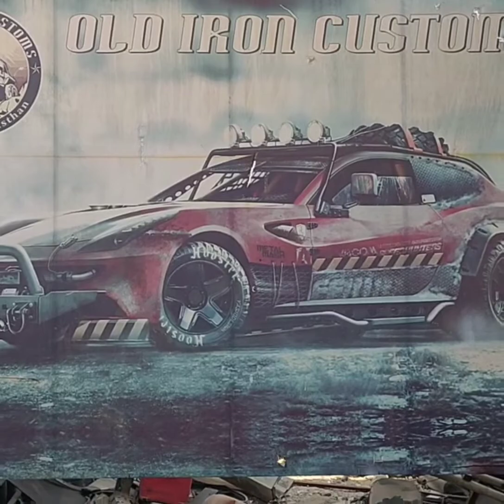Mahindra Scorpio Restoration and Modified New Beast on The Roads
Mahindra Scorpio Restoration and Modified
SunRoof - Roof is Fully change
Bumper -New customised Bumper
Mahindra-Scorpio 2012 Model
raptor -Raptor coat in next video

Work in Process Full video is coming soon

ABOUT MY CHANNEL:
BUILD TO IMPRESS

We are here to make your dreams true what you think we make them real and Watching Smiling  Faces Dreams comes  True is our biggest aim .We help you to give best advice and best Customisation in Rajasthan.
 Dreams are not Dreams Anymore.